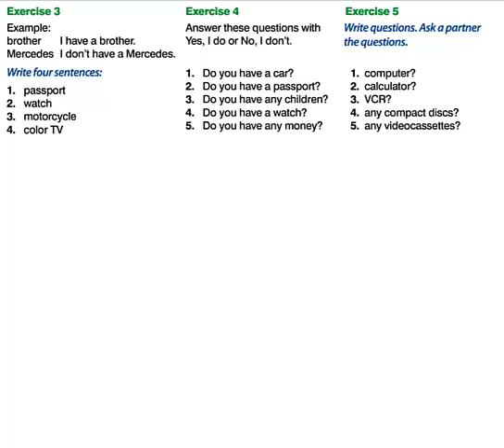Free English - What do they have